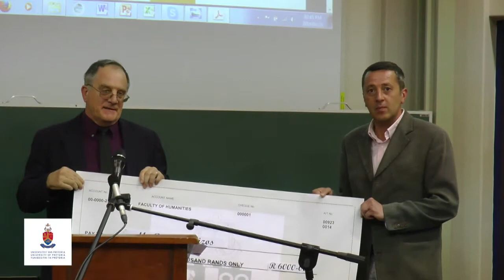'The responsibility to protect: A South African perspective' Anthony Bizos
Mr Anthony Bizos is a final-year DPhil student in the Department of Political Science and International Relations at the University of Pretoria. He speaks about 'Norm localisation and the African Union’s Responsibility to act'.